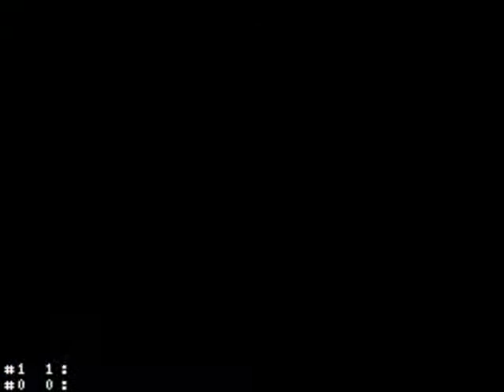Mario's Return - [21] - Sprinkles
Space Paradise 2, 3, 4

When I think space I instantly think FOREST!